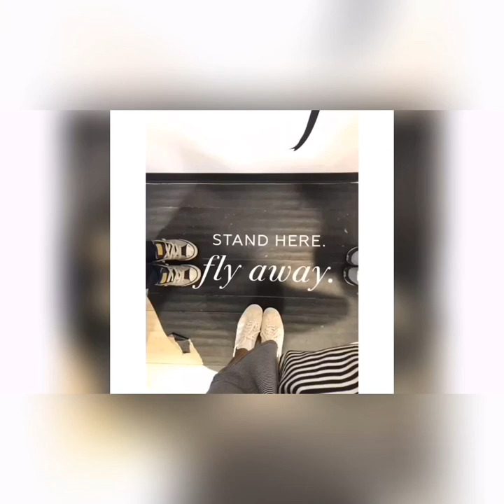Basketball Skills- Layup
Miles demonstrates how to make a Music: My Go Away Dream
Musician: @iksonofficial